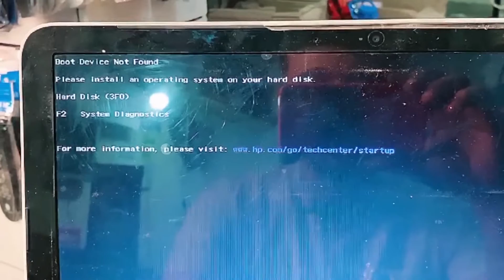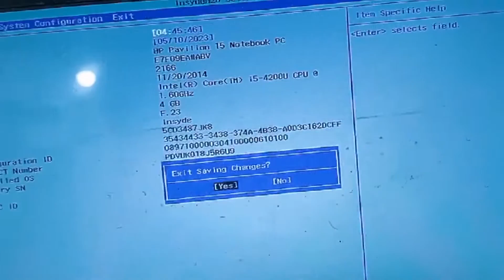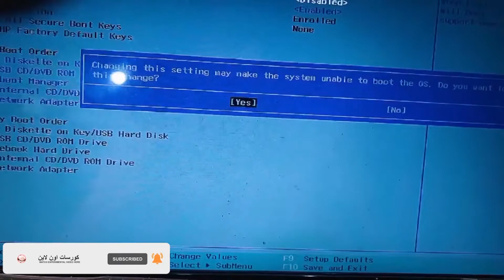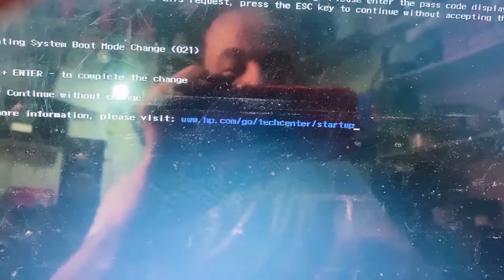حل مشكلة Boot device not found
boot device not found hp laptop no legacy support,
hp boot device not found please install an operating system,
hp all in one pc boot device not found,
boot device not found hp laptop windows 11 2023,
how to fix boot device not found hp,
how to fix boot device not found hp windows 11,
hp laptop me boot device not found in hindi,
dell no boot device found hard drive not installed,
hp laptop not turning on boot device not found,
3f0 boot device not found or hard disk error,
hp boot device not found problem fix hp (3f0) fix,
bootable device not found. troubleshoot it,
boot device not found hp laptop tamil,
the boot device not found dell,
boot device not found hp laptop windows 11 telugu,